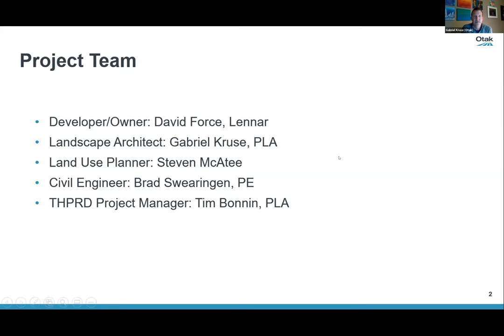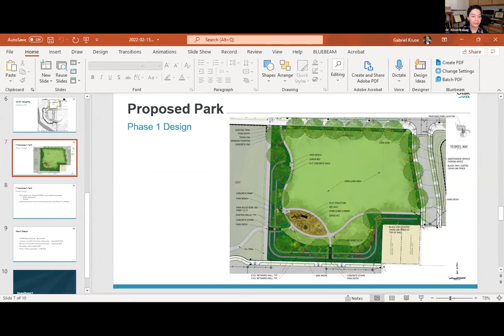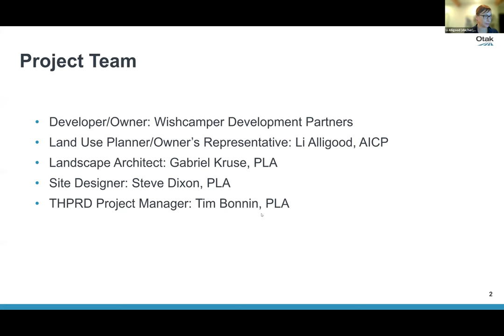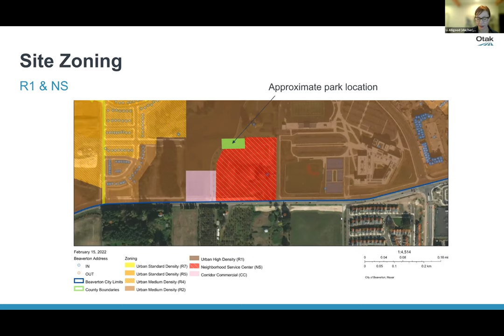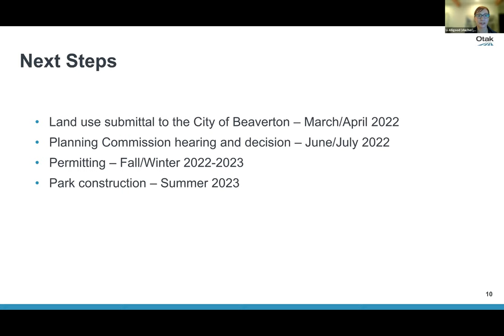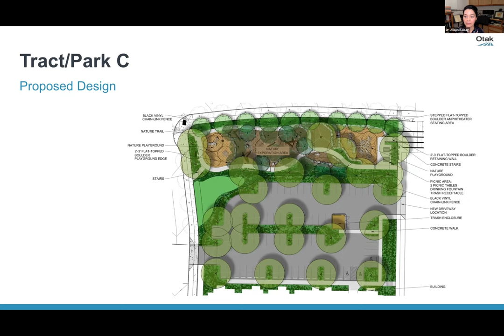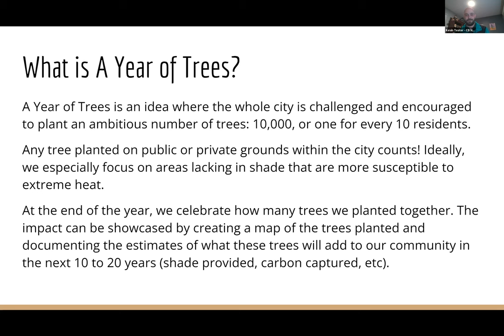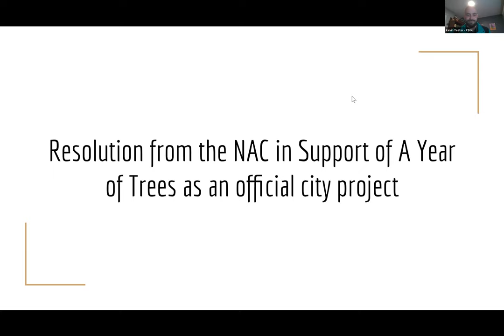Beaverton Neighbors Southwest NAC Meeting- Feb 15, 2022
Agenda:
1.Call to Order, Welcome / Introductions
2.Beaverton Police Report – Ofc. Fleckenstein
3. Tualatin Hills Park & Rec Report – Gery Keck
4. Discussion – Safety on Barrows Rd.
5.Neighborhood Review Meeting – Proposed Park
   Off Scholls Ferry Road between Loon Dr. and SW 175
   Pedestrian pathways, open play field, playground, landscaping and natural                features – Steven McAtee, OTAK
6.Neighborhood Review Meeting – Proposed Park
   West of 175th Ave. Nature play areas. – Li Alligood, OTAK
7. “Year of Trees” Presentation – Kevin Teater, Central Beaverton NAC Board         Member
8.City Update – Miles Glowacki
9. NAC Business
10. Visitor Comment Period
11. Warp Up & Adjourn

List of Attendees:
Miles Glowacki
Steven McAtee
Kevin Pelatt
Kelly Redd
Kevin Teater - CB NAC
Dr. Alison Balbag
Jennifer Boesche
Colette Rudishauser
Andrew Aebi
Li Alligood (she/her)
Gabriel Kruse (Otak)
Steve Dixon
Gery Keck - THPRD
Shawna
Jen L
Janet Roberg
Jennifer Boesche
Joanne Shelby
Kimberly Smith
Kyle
Sam Vause
Frank
Amee Amin
Kelly Redd
David Force
Colette Rudishauser
Kurt G
Theresa Rejab
Lydia Boultinghouse
Sharon Dunham